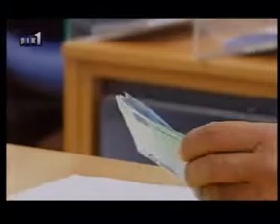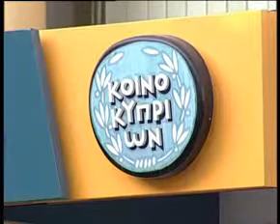Weekly bulletin 19 May 2010. By FinancialMirror.tv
Πακέτο μέτρων εξυγίανσης των δημοσίων οικονομικών παρουσίασε ο Υπουργός, Χαρίλαος Σταυράκης